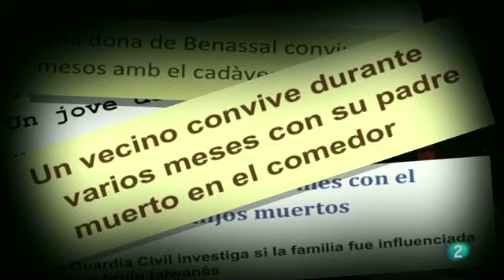L'ànima de la nit, Blanca Bardagil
Amb només 23 anys, Blanca Bardagil es revela autora i directora teatral excepcional. Parlem amb ella de la seva darrera obra, L'ànima de la nit, que presenta aquests dies a la SALAFlyHard de Barcelona.
Partint de notícies reals, l'obra explica el cas d'un noi que conviu tres setmanes amb la seva mare morta sense "adonar-se'n" i de l'esforç de la resta de la família, quan ho descobreixen, per fer-lo entrar en raó i resoldre la situació. Una comèdia negra, macabra, amb escenes ben resoltes, personatges encertats i girs inesperats, que tracta de la negació de la mort d'un ésser estimat.